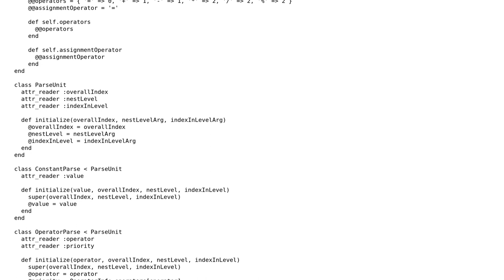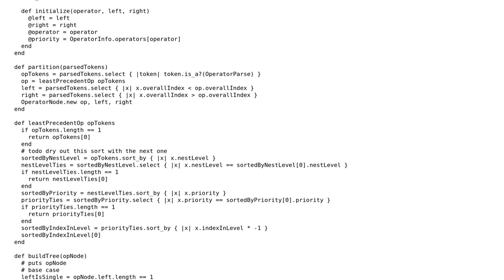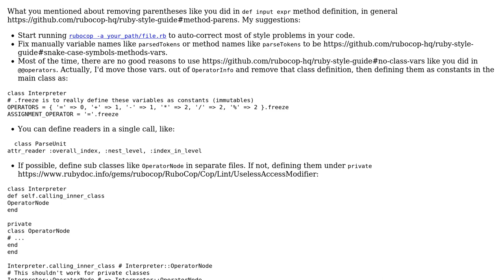Ruby simple interactive interpreter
With thanks & praise to God, and with thanks to the many people who have made this project possible! | Content (except music & images) licensed under CC BY-SA | Music | Images & others | With thanks to user Stephen Rauch user reggaeguitar user Alter Lagos and the Stack Exchange Network Trademarks are property of their respective owners. You are responsible for your own actions.